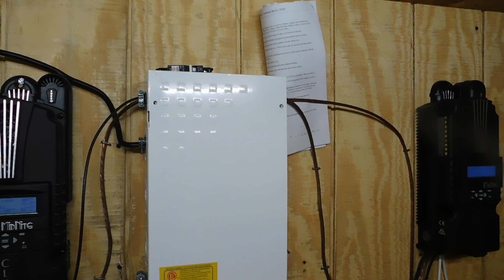Could we be facing another Pandemic like the one in the 14th century?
Could something like that happen today? And if it did what are you going to do?